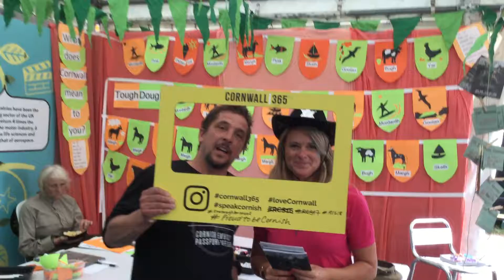SpeakCornish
SpeakCornish with Cornwall 365 at Royal Cornwall Show 2018